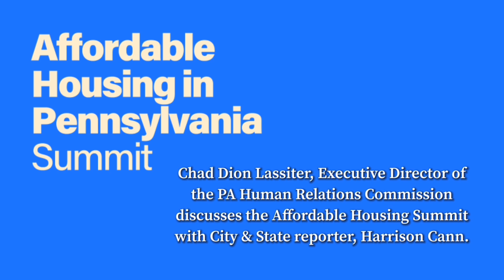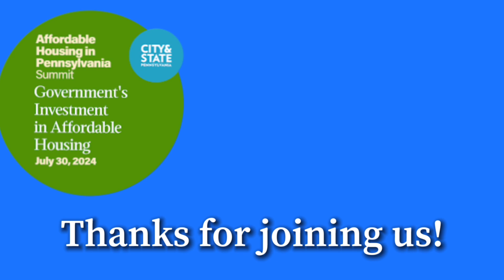Affordable Housing Summit Video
WATCH NOW! Chad Dion Lassiter, Executive Director of the PA Human Relations Commission discusses the Affordable Housing Summit with City & State reporter, Harrison Cann.